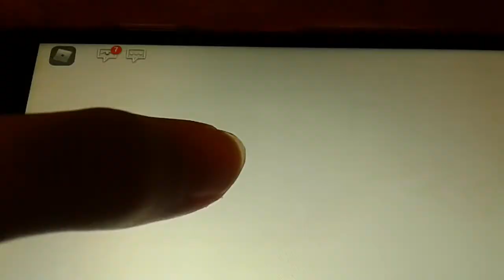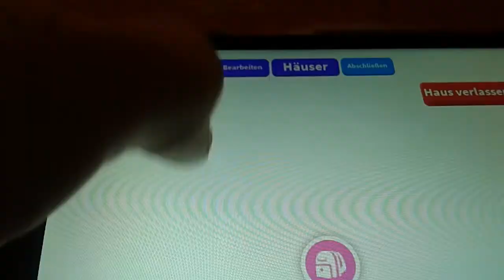Es hat geklappt ! Kuckt es euch an !